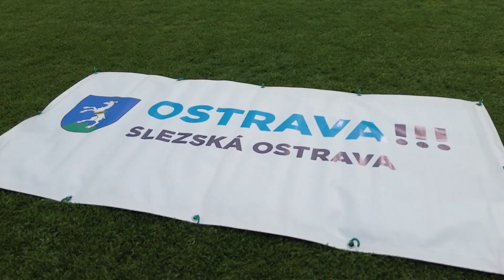Trenérská konference 2024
3. ročník trenérské konference 2024